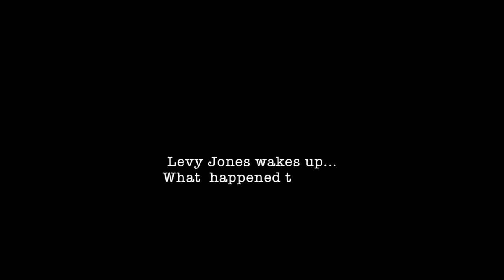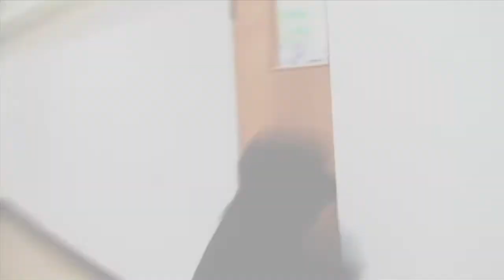TRUE REALITY - GOTHIC FILM FESTIVAL - CiMF